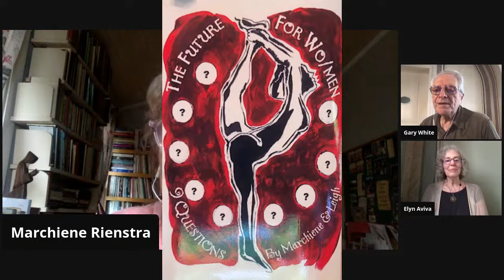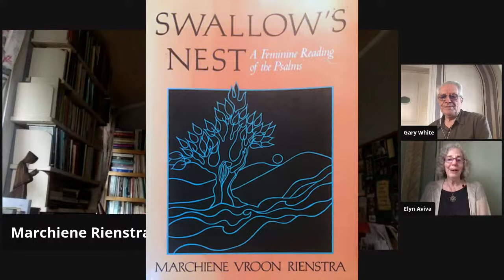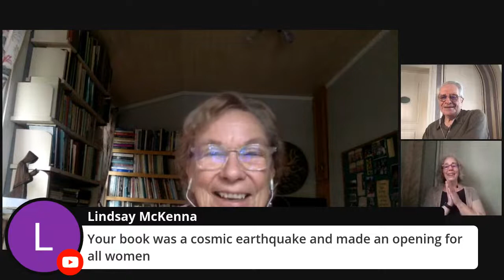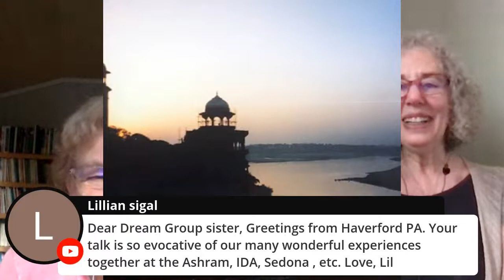Salon with Marchiene Rienstra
Our next Transformative Travel Salon guest is Marchiene Rienstra, a multi-faceted author, artist, traveler, and ground-breaking minister.